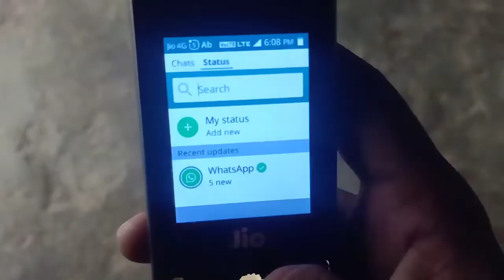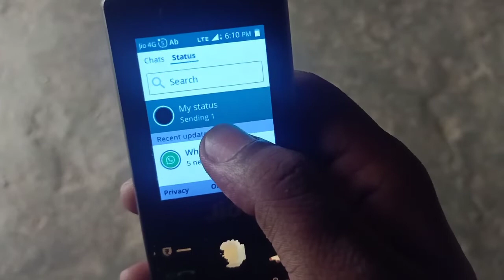Jio phone mein WhatsApp status kaise lagae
Jio phone me WhatsApp status kaise lagae jio phone mein WhatsApp new update, jio phone mein status kaise lagate Hain,